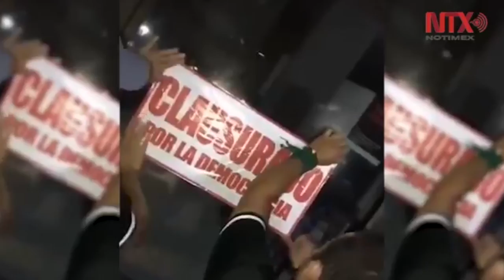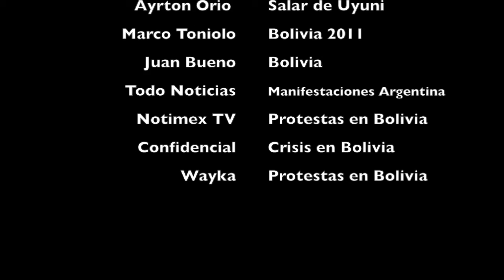Unidos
Music was written in Ableton using Glitchmachines samples, Spitfire Audio Labs VSTs, and some stock Ableton plug-ins. I also used some free stuff from Native Instruments.

The video was edited from the sources below.

I think the video should be half as long. I am going to try to re-upload once I make the edits. I still need to work out the details of the "score".

If you are interested in the stems, here they are.

I used iMovie to edit the video.

For the actual concert, I wanted to spatialize some of the elements in the music but because I added a title screen with the video my stems were out of sync. I am going to fix this for the next showing hopefully and change the second half of the video's music.